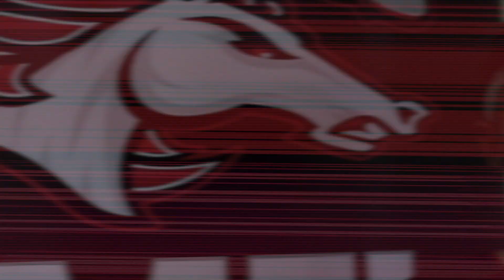Maritime Bowl XX Highlights - Mustangs vs Wanderers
PatHacheTV highlights from the MFL Championship Game
Maritime Bowll XX
Wanderers 20
Mustangs 54